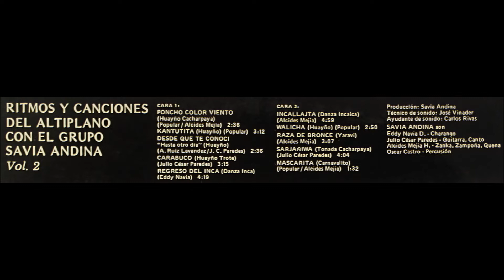Savia Andina: B4. Sarjañiwa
De LP en vinilo "Ritmo y canciones del altiplano con el grupo Savia Andina Vol. 2" año 1978 - CBS S 82690.
Digitalizado y restaurado.